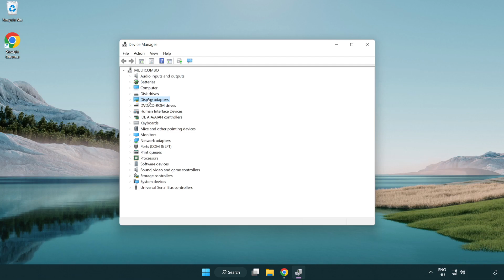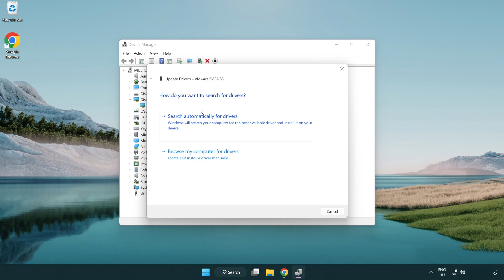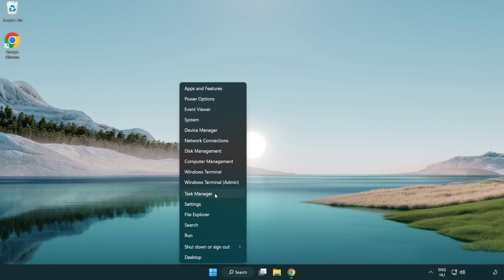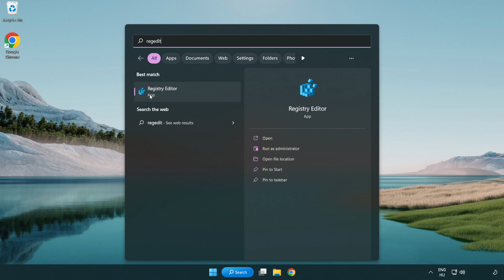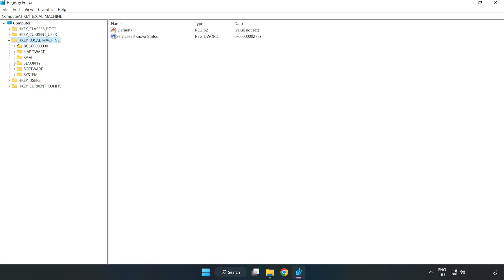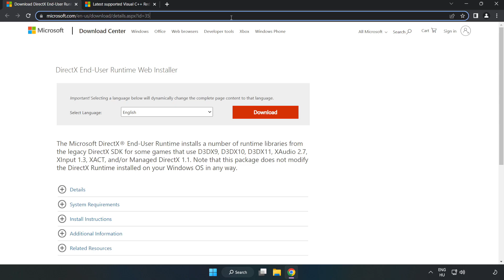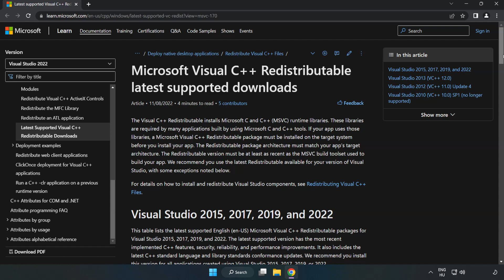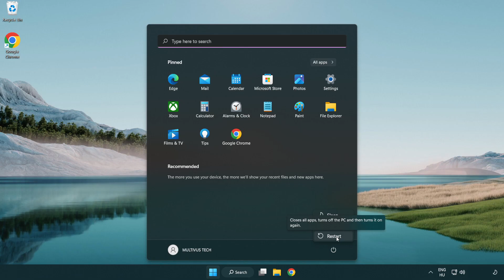How to FIX MotoGP 23 Low FPS Drops & Lagging!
I'm going to show How to FIX MotoGP 23 Low FPS Drops & Lagging!